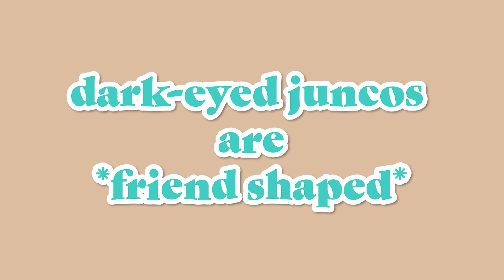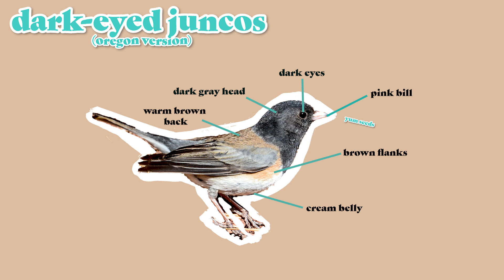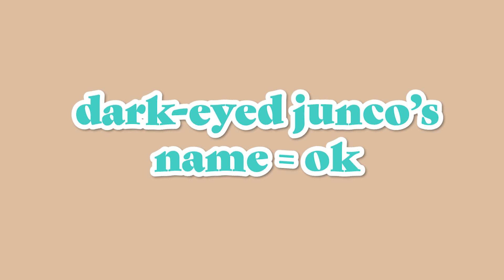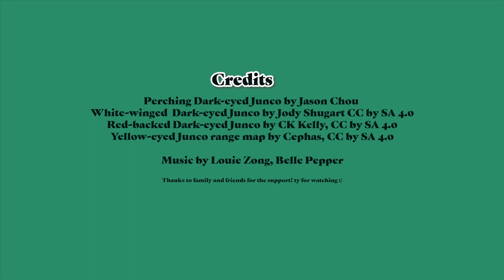meet the dark-eyed junco, your friendly neighborhood birb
Meet the dark-eyed junco, a lil sparrow that can be found all across North America! They're super cute and I'm excited to share some fun facts about them. Have you seen any around you? Share your experience in the comments!

IG for more birb appreciation content: Instagram @vitheleaf

Happy first video posted on this channel :) Excited to share more comfy fun nature appreciation content, follow along for more!